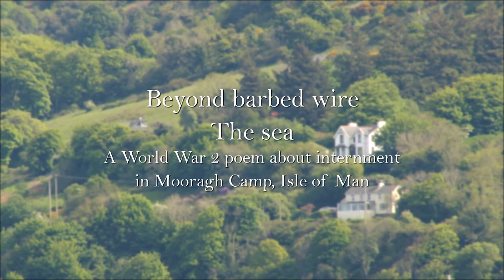Beyond Barbed Wire, the Sea: A poem composed within Mooragh Internment Camp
A poem composed during World War II by one of the internees of Mooragh Internment Camp on Ramsey Promenade, Isle of Man.
'Mooragh, July 1940' by F. F. Bieber, read here by Norbert Meyn within the grounds of the former Camp:

Beyond barbed wire
The sea,
And the sun’s last fire
Burning up a tree
And a cottage on the green hill.
Gulls idle on the beach,
Then rise into the air and cry.
The field across the bay we cannot reach,
We can but pace our cage and let our hungry eye
Take in far loveliness which will
Remain
Beyond our sadness and beyond despair,
Beyond our stubborn hope, beyond our fair
And puzzled sense of justice. They will stand,
This bay, this pier, this beach, this sea,
This distant friendliness of wooded land -
To bid farewell to us when we are free.

Norbert Meyn is a professional singer, coach and project curator at the Royal College of Music. He is Project Supervisor of 'Peter Gellhorn: The Musical Legacy.'
He visited the Isle of Man in 2017 as a part of 'Singing a Song in a Foreign Land‎,' the Royal College of Music research and performance project highlighting the contribution of musicians who fled from Nazi Germany and Austria ‎to musical life in Britain and beyond.

These Isle of Man concerts were generously supported by the Isle of Man Arts Council, Culture Vannin and the Malcolm Scott Dickinson Charitable Trust.